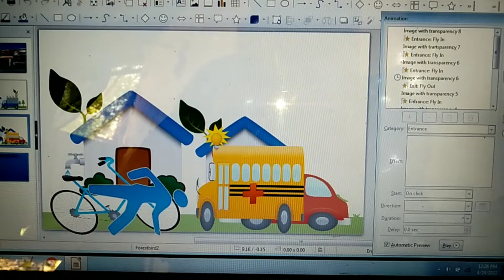Accident Presention ,make by Libreoffice impress animation 3danimation rajnikant sharma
libreoffice impress
make by present in accident
my by technology study rajnikant Sharma